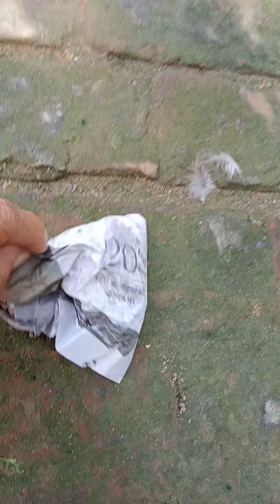चिड़िया को भुजिया खिलाते हुए